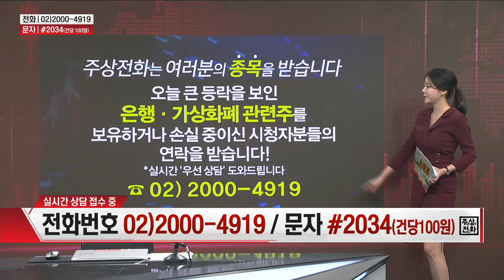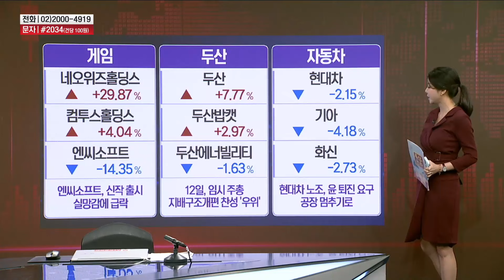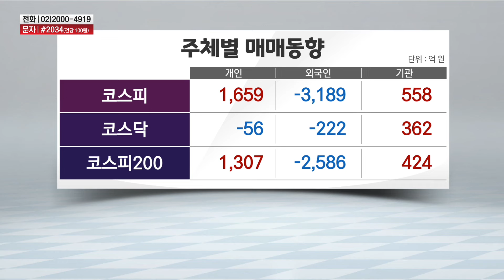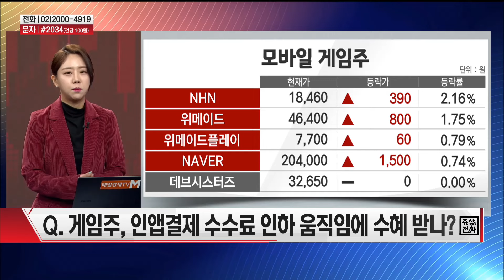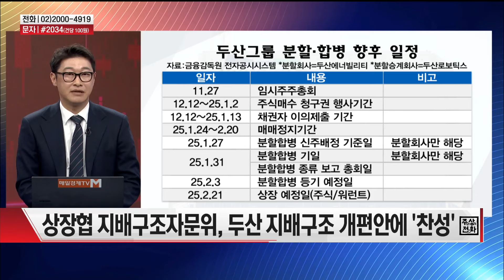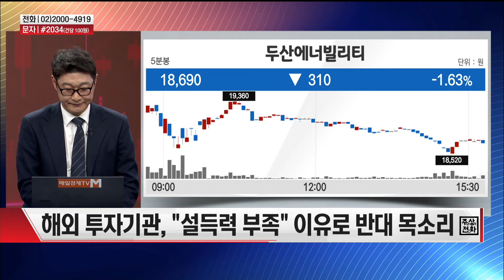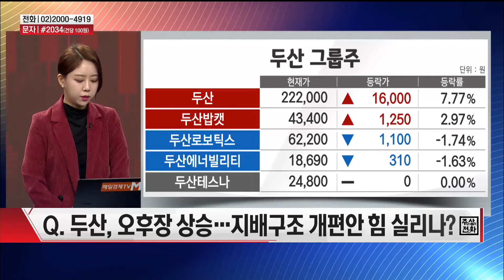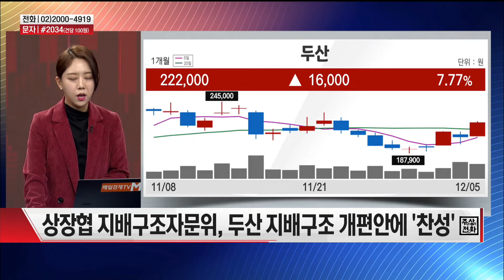[시장 리플레이] 외인 매도 확대...계엄령 충격 언제까지? / 게임 관련주 · 두산 그룹주